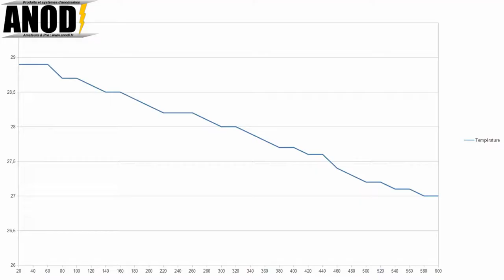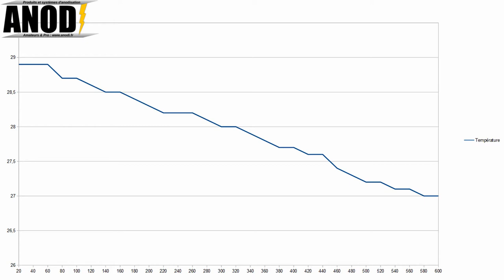Refroidissement par air froid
Une solution simple et facile à mettre en oeuvre pour refroidir votre bain d'anodisation. Pour aller plus loin : Le forum et le blog de l'anodisation amateur et